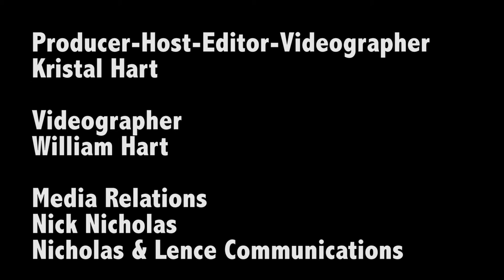Post: 5000 Meters, Betsy Saina 14:57:18 and Molly Huddle 14:57:31 Millrose Games 2016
Post: 5000 Meters 1st place Betsy Saina from Kenya 14:57:18 and 2nd place USA's Molly Huddle 14:57:31 Millrose Games 2016